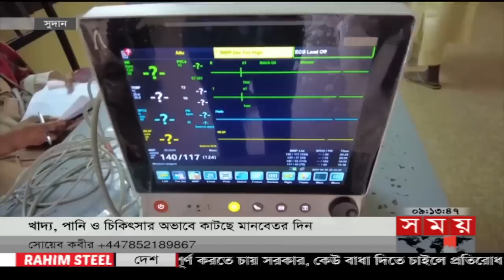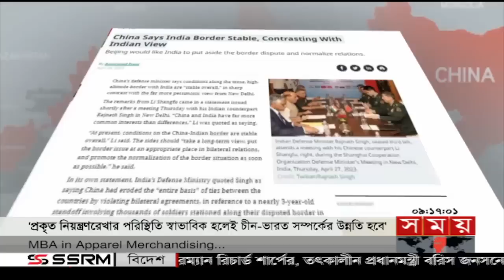আন্তর্জাতিক সময় | সকাল ৯টা | ২৯ এপ্রিল ২০২৩ | Somoy TV International Bulletin 9am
Somoy TV: t.ly/Se1z
Somoy TV Bulletin: t.ly/iqIq
Somoy Entertainment: t.ly/3dWC
Somoy Sports: t.ly/iASp
SOMOY TV ISLAMIC: t.ly/zU6a

Somoynews.tv: t.ly/Y7ab
খেলার সময়: t.ly/xJ5H
সময়ের গল্প: t.ly/EW3M
এ সময়ের বাণিজ্য : t.ly/m3ir

Groups:
Somoy TV (Official)✅: t.ly/ajiO
Somoy Entertainment✅: t.ly/8CLh
Somoy Business✅: t.ly/4xaJ